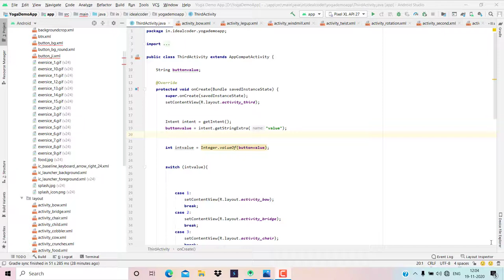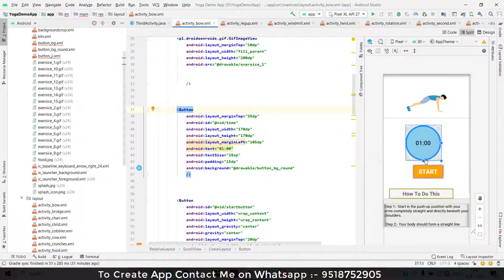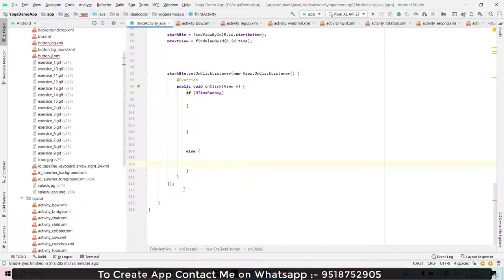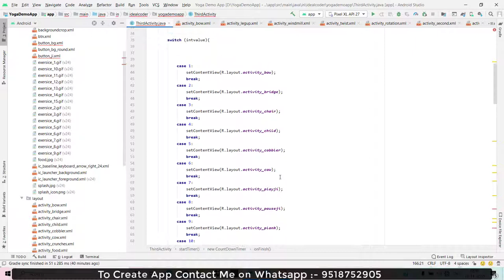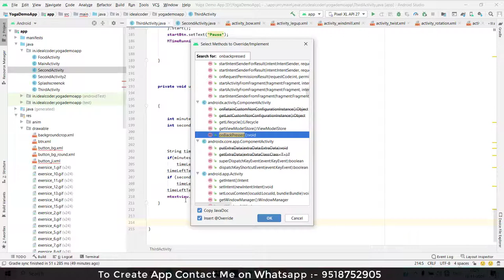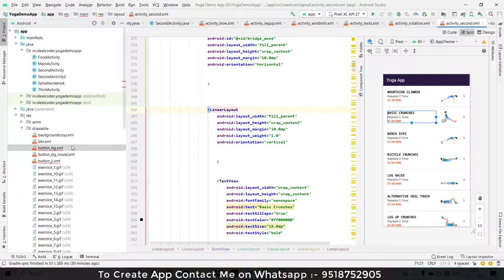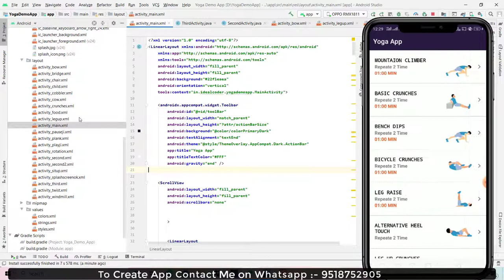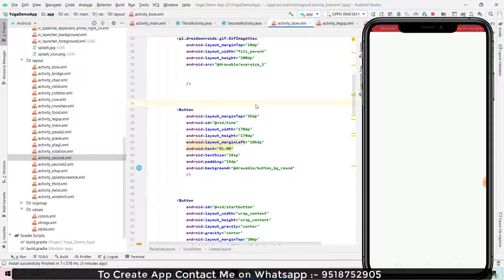How to Create a Fitness App in Android studio | How to Build a Yoga Fitness and workout App |Part#7